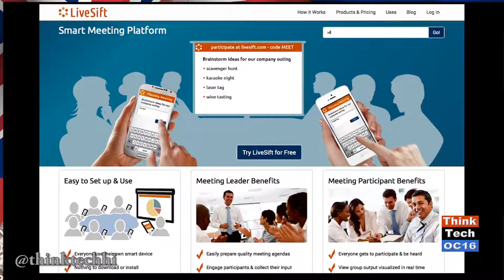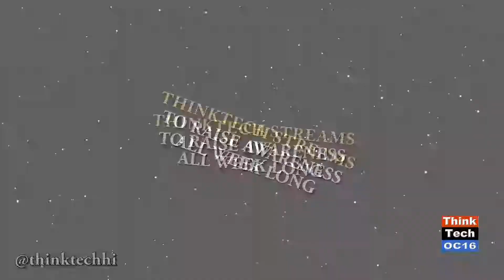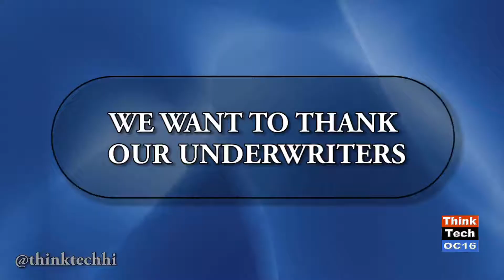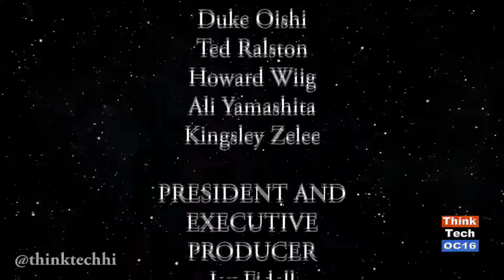The New Post Inouye/Abercrombie Era in Hawaii Politics (Part Two) (episode 201)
Jay Fidell covers the second half of the luncheon program "The New Post Inouye/Abercrombie Era in Hawaii Politics"., which features Q&A from the audience as well as audience reactions. Original Air Date October 19, 2014. Episode 201.